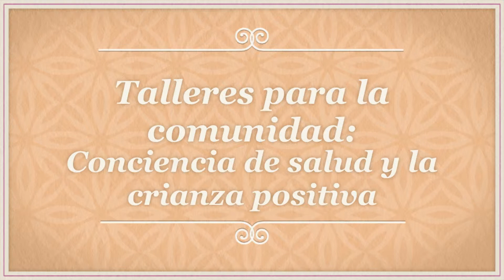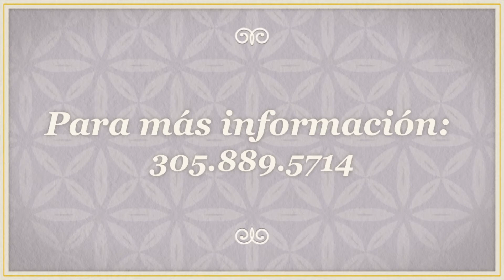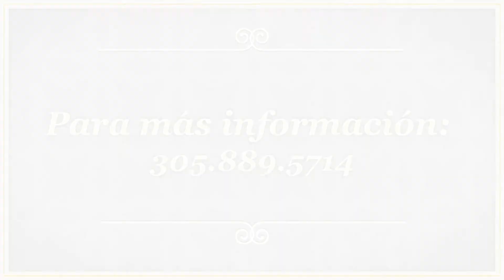Literacy Fair: sábado, 27 de septiembre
Acompañenos para la feria anual de literatura en la Ciudad de Hialeah. ¡Este evento se llevara a cabo en la librería de JFK con actividades y entretenimiento para toda la familia!